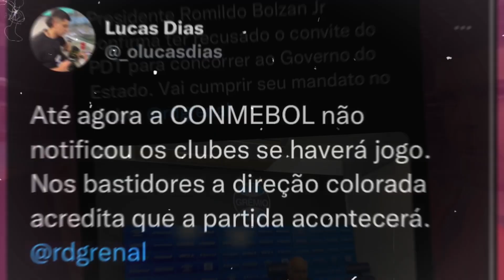JOGADOR PEDE RESCISÃO E SE CONFIRMA MAIS UMA SAÍDA | MELOU EMPRÉSTIMO SALVADOR | E O TAISON?